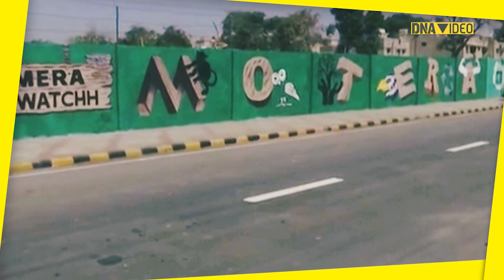DNA: Top News of the Day | February 21, 2020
Here's a roundup of top stories from the world of politics, business, sports, and entertainment, which grabbed the spotlight and trended the most on various social media platforms on February 21, (Friday).

In top stories, the FATF decision to keep in the 'grey list' and giving it another 8-point target to complete in four months. Meanwhile, US President Donald Trump has announced that he was looking to make a 'tremendous' trade deal during his upcoming visit to India.